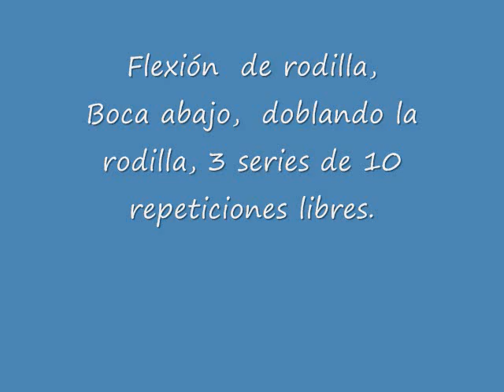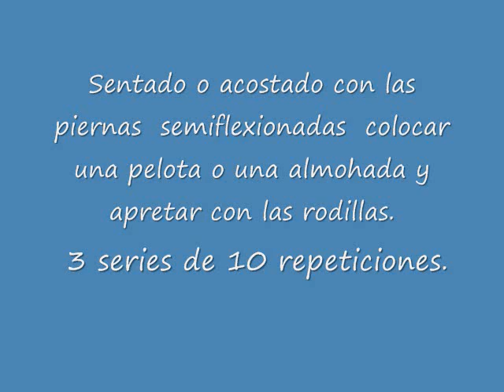Meniscos 2° Etapa Terapia. Movil 01 52 55 16044583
DONACIONES PARA SEGUIR HACIENDO VIDEOS.

Bienvenido al primer sitio de terapia física y rehabilitación deportiva en linea, en este sitio podrás encontrar, fotos vídeos y explicaciones sobre la forma de la rehabilitación sin salir de casa.

La terapia y rehabilitación aquí mostradas son primarias, la rehabilitación se incrementa conforma se avanza en recuperación.